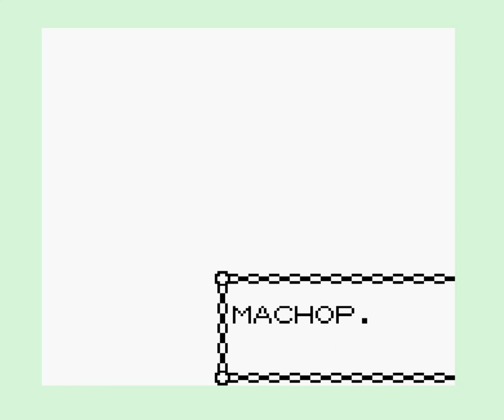Nintendo Gameboy Color Pokemon Silver Play Through Part 4 x4 speed | No Commentary | Kid Friendly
Pokémon Gold Version and Pokémon Silver Version are 1999 role-playing video games developed by Game Freak and published by Nintendo for the Game Boy Color. They are the first installments in the second generation of the Pokémon video game series. They were released in Japan in 1999, Australia and North America in 2000, and Europe in 2001. Pokémon Crystal, a third version, was released a year later in each region. In 2009, on the 10th anniversary of Gold and Silver, remakes titled Pokémon HeartGold and SoulSilver were released for the Nintendo DS.

Follow/Add Me on all Socials, most of the time my username is BMY61:
Steam: BMY61
XBox: BMY61
PSN: BMY61